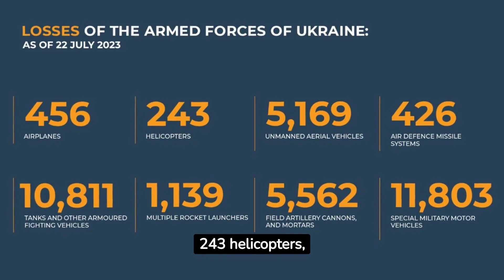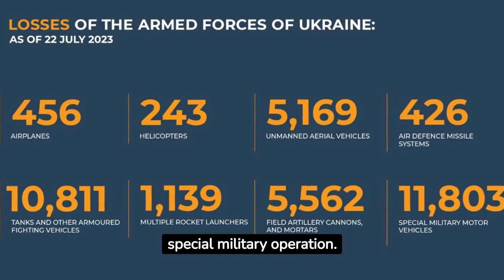AUC3I - Daily Briefing 07-22-2023 On the WAR in Ukraine